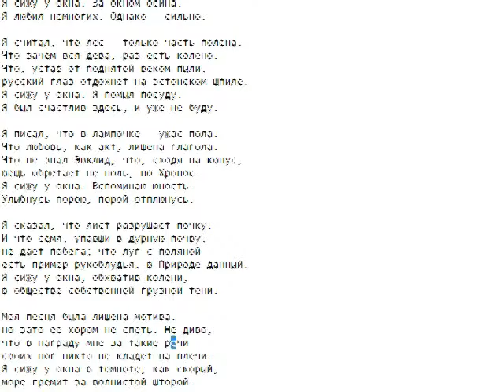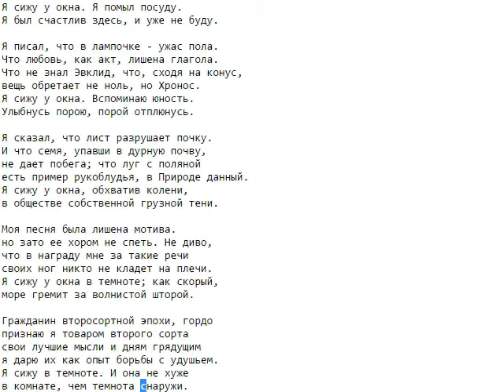Бродский - Я всегда твердил, что судьба - игра